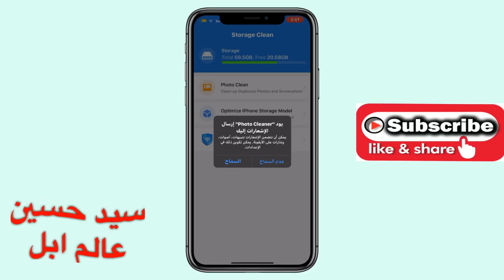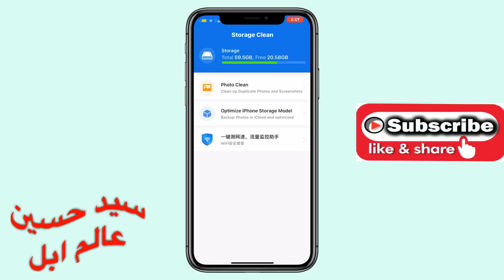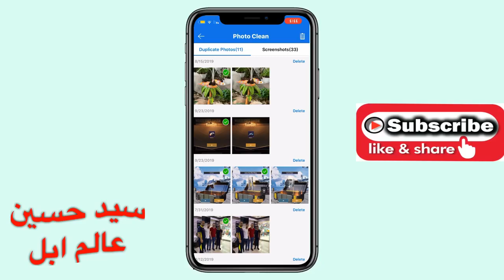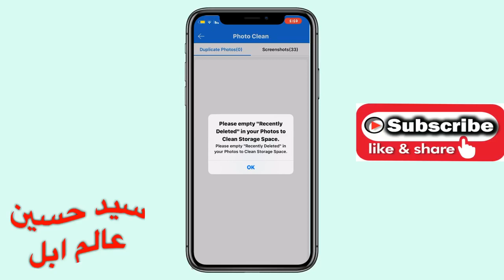الطريقة الصحيحة لحذف الصور المتكررة للايفون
‏mail=sys

قوائم التشغيل 👇🏻
list=PLNVIkN5IvMKhl8Dog98CGQTAlj15fU1Yr
- [ ] list=PLNVIkN5IvMKj7J6FDFExh_U1LsPajLMuI

Apple_ Ward
ايفون
القيود
الاعدادات
عام
تطبيقات
‏Airpods
‏Apple
هايبكسل
سكايوارز
اجلد
احبك
لعب
ماينكرافت
بيدوارز
عالم ابل
سيد حسين
فلوق
برامج ايفون
تحديثات ios
ايفون 7 بلس
ايباد برو
‏Apple air pods
سماعات أبل
ماينكرافت
قيف اويي
مؤتمرات أبل
‏Wwdc